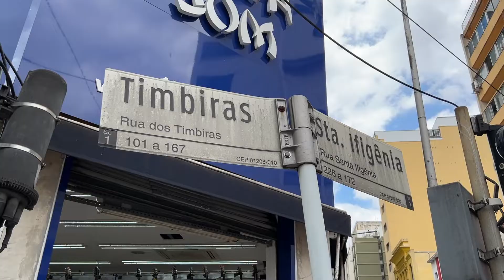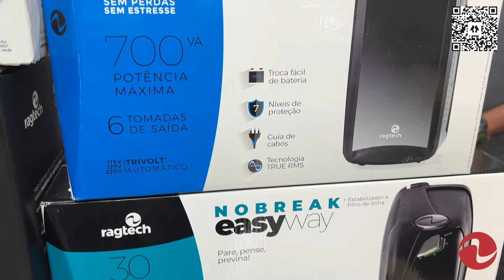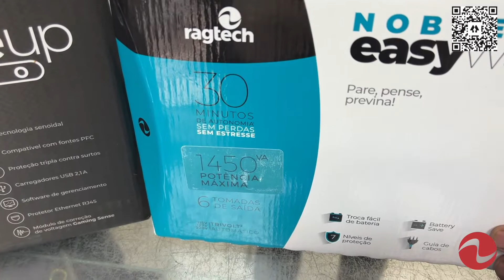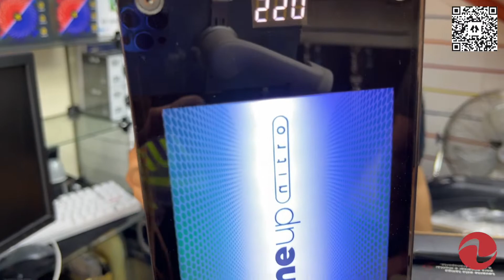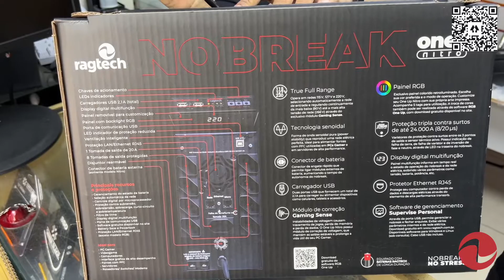Dps & Nobreak, Eti e Ragtech Parceria Mais Barata da Santa Ifigenia!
Fala galera!!! nesse vídeo trago para vocês, parceria da empresa Ragtech com a nossa loja Eu Tenho Informática!
Apresentamos produtos da empresa Ragtech!!!